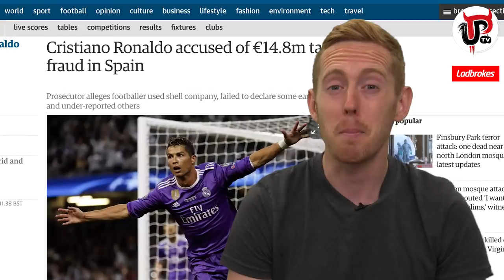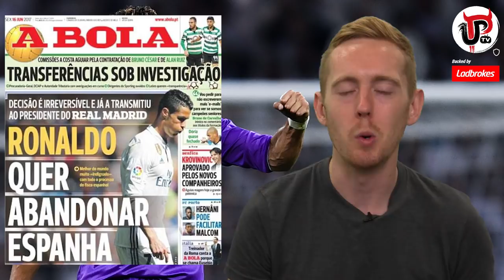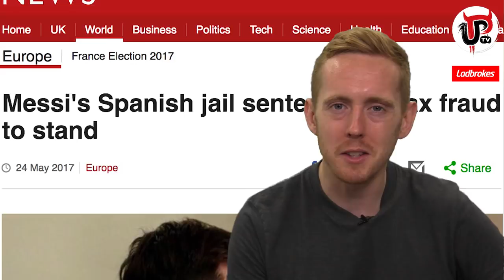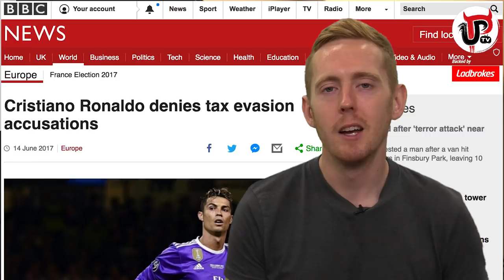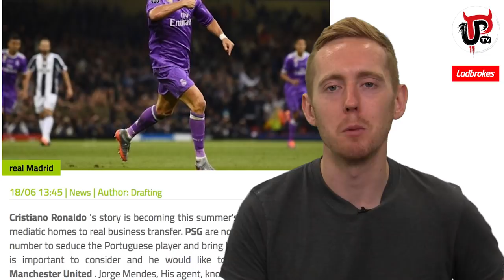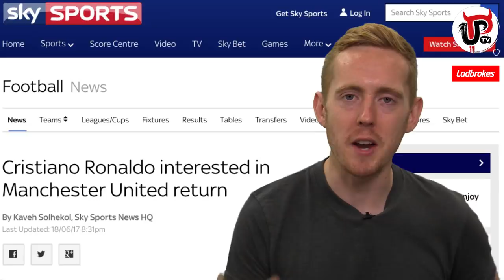CRISTIANO RONALDO’S RETURN TO MAN UNITED: THE FULL STORY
Will Cristiano Ronaldo return to Manchester United this summer? Here is the full story on Ronaldo's tax accusations explained and reports he's leaving Real Madrid to return to Old Trafford!